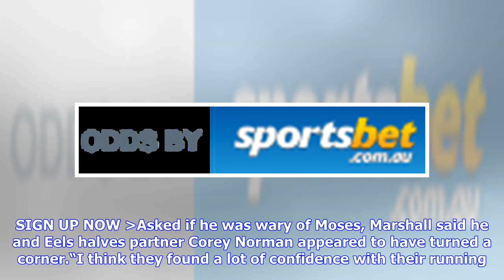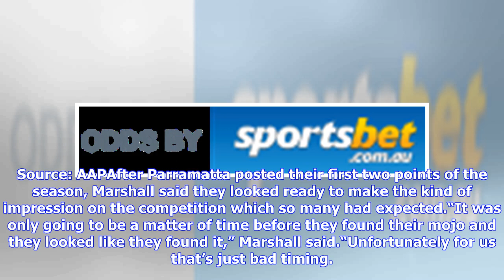Breaking News | Wests Tigers Benji Marshall wary of Parramatta Eels Mitchell Moses NRL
The battle between Marshall and the man he effectively replaced at Concord, Moses, will add an interesting subplot to the Tigers’ clash with Parramatta at ANZ Stadium on Sunday. Marshall’s second coming since his return to the Tigers has been one of the stories of the 2018 season. The 33-year-old knows all too well the fickle nature of form having rediscovered it in what could be the final year of his glittering career. On the flip side, Moses appeared to lack his usual swagger during the Eels’ ...